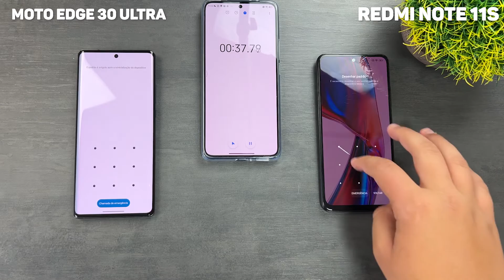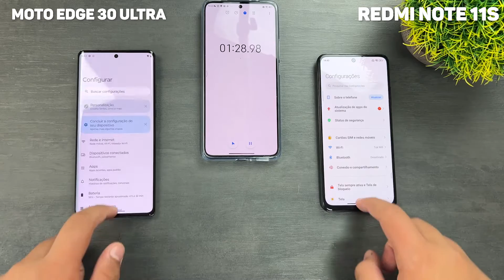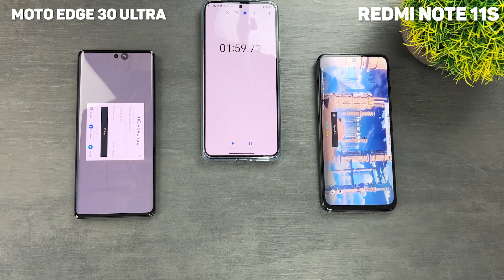Moto Edge 30 Ultra VS Redmi Note 11S - First SPEED TEST